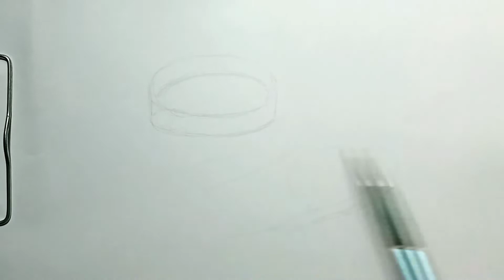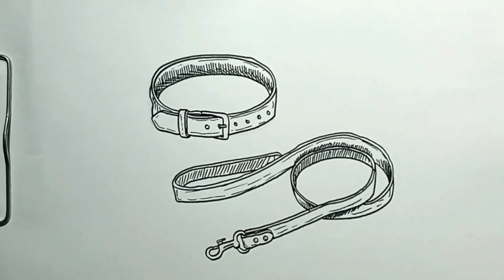How to Draw Dog Leash in Easy Steps